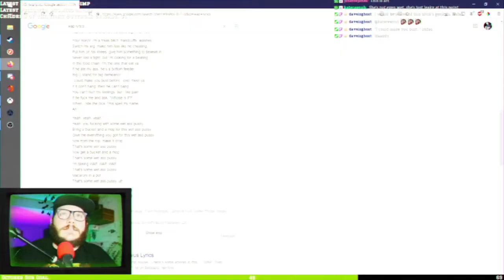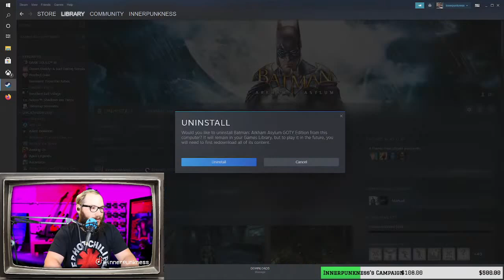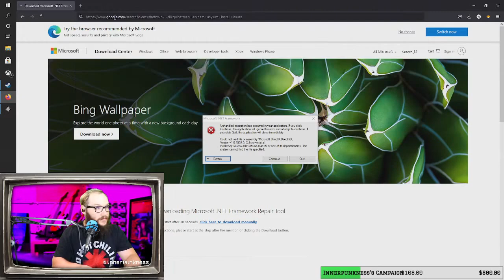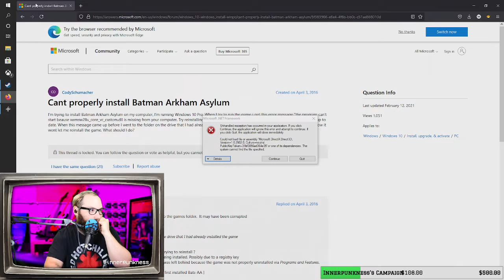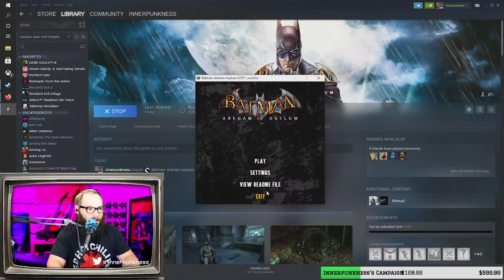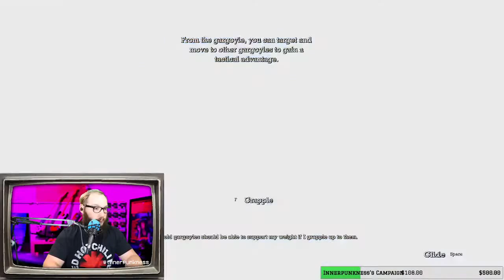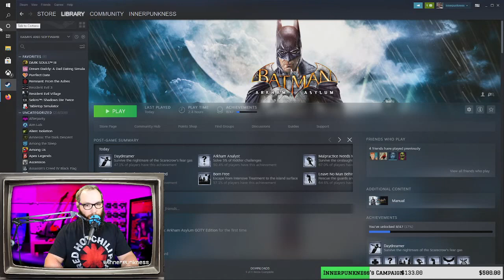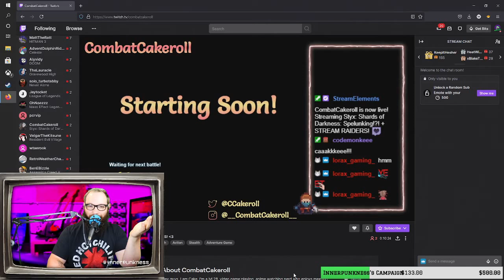Batman Arkham Asylum Day 1